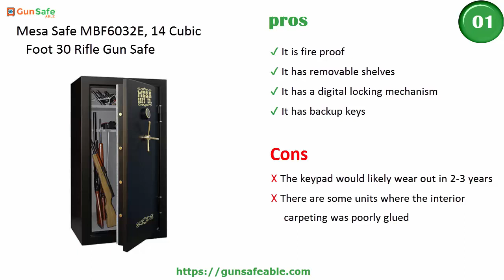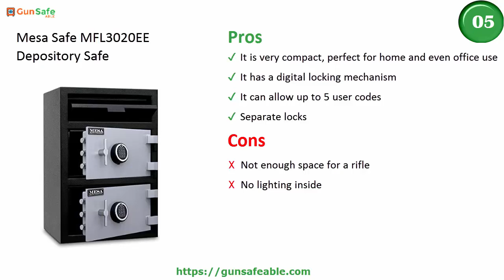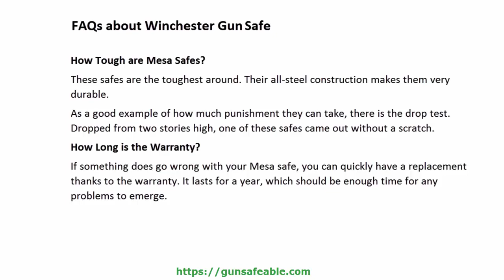Best Mesa Gun Safe Reviews - 2018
(Orange Color)
(Black Color. )
Are you planning to buy a gun safe from Mesa? Well, reading Mesa gun safe reviews like this is a good way for you to determine the right model for your weapons.
I’ll be straight-forward about it. Mesa gun safes are very expensive. You’ll really have to pay more when you get safe from this company.

Despite the sky-high prices of Mesa gun safes, you can be assured that you are getting a quality gun safe. The company, after all, is known for its well-made and features-packed safes.
In short, you’ll be getting your money’s worth when you buy a Mesa gun safe. You might be spending a lot for a gun safe but you can be assured that what you’re getting is the best in the market right now.

C H E C K   M O R E   D E T A I L S :

C O N N E C T E D   O U R   S O C I A L   M E D I A